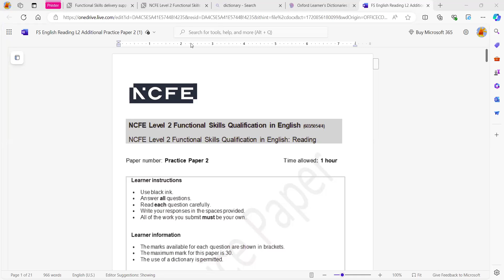English Reading Paper solution Session-3-(KK)